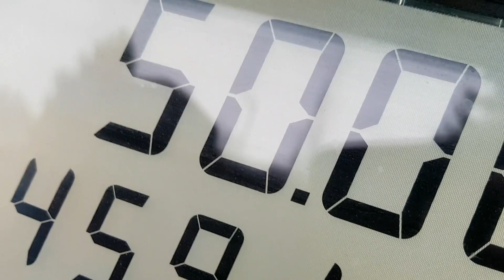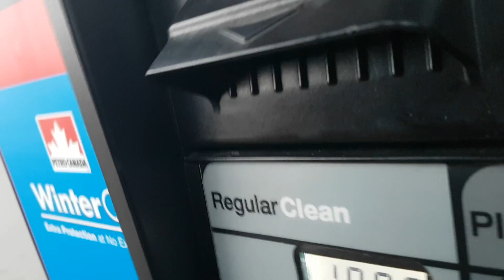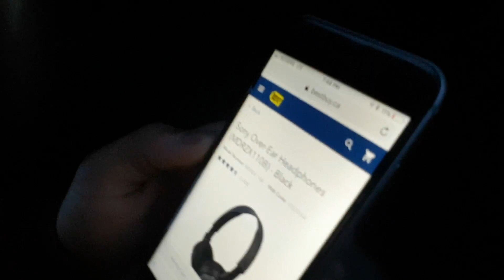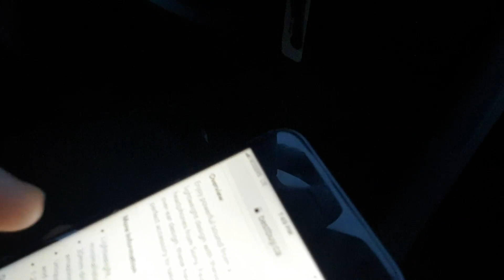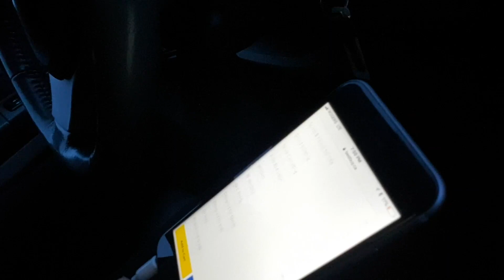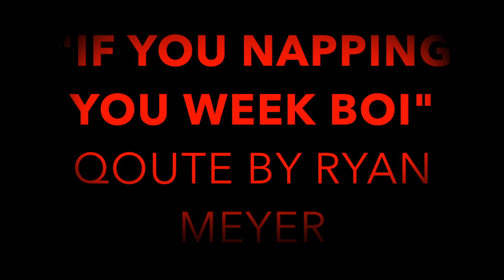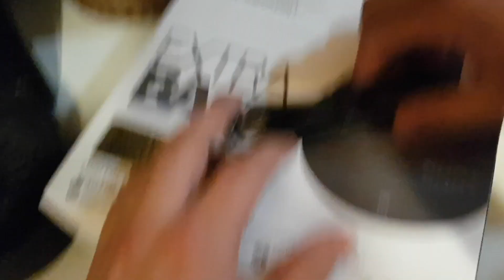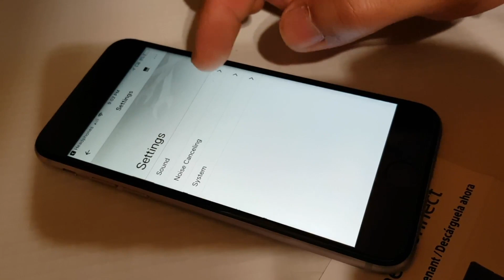WHICH IS BETTER FORTNITE OR PUBG??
Hey there everyone here is another vlog for you to enjoy! in this vlog me and ryan are chilling out and figuring out witch is better fortnite or pubg.